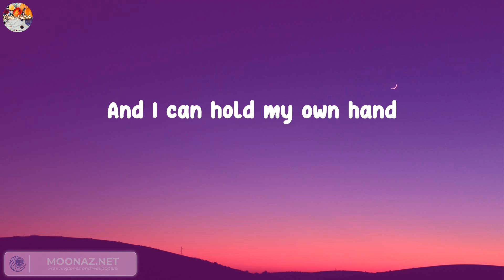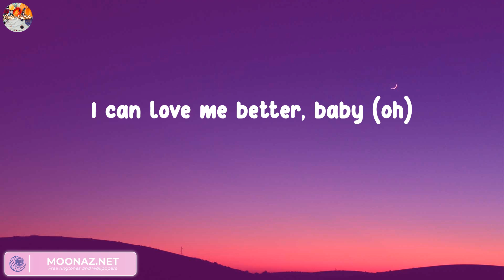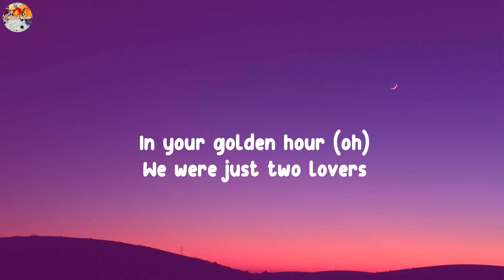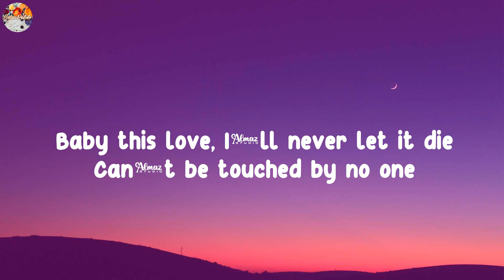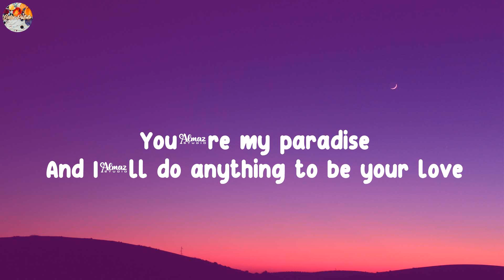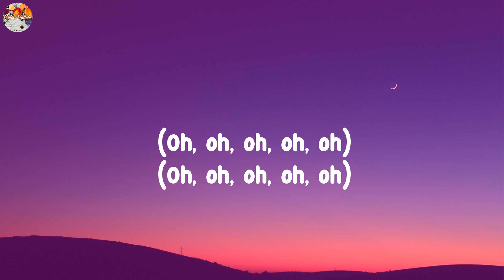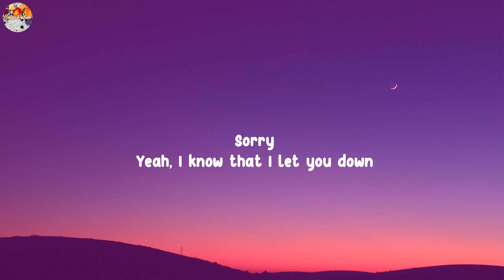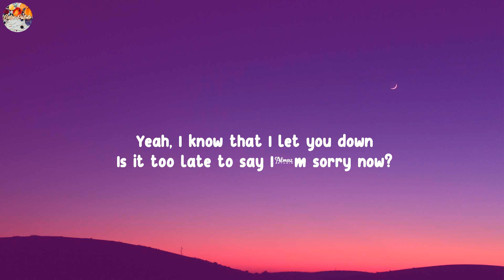(Playlist) Flowers - Miley Cyrus... Jvke, Jaymes Young, Justin Bieber [Lyrics]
Lyrics:
Oh, I
I